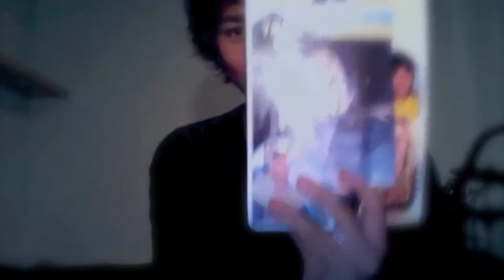17-07-10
Just an update on what's going on in my life at the moment.